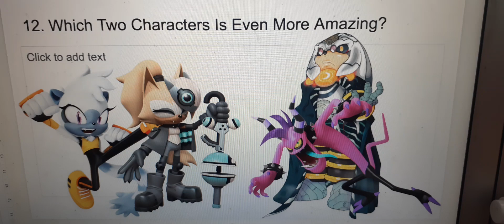Quiz Number Twelve (For Everybody)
For Everybody to answer

(No Disliking)